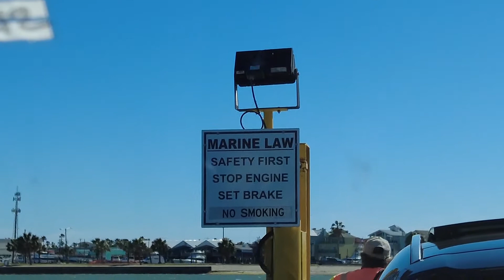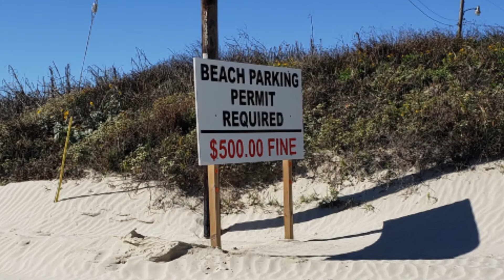Port Aransas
Free Ferry ride to Mustang Island & Port Aransas